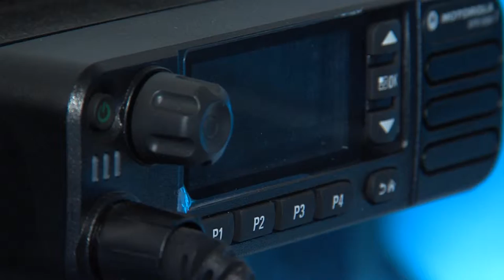Lee Co. school bus's brakes fail, 10 students on-board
Students on a Lee County school bus got a scare Wednesday when the bus accelerated and would not stop. School officials said the bus was coming from Allen Park Elementary School with ten students on board.